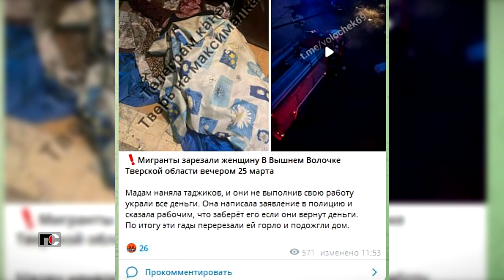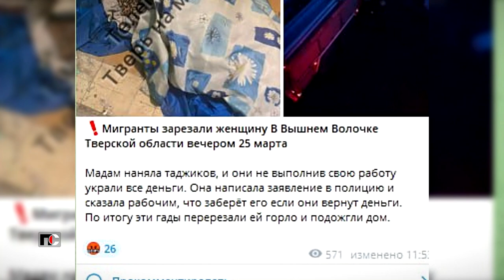Патрульная Служба - 24.03.27